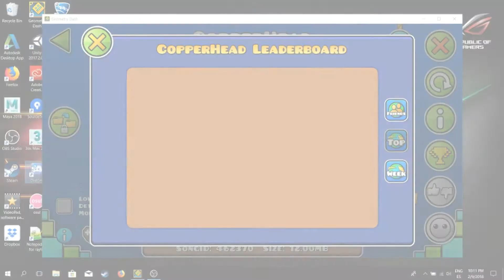EASY DEMON!!! - Geometry Dash 2.11 - CopperHead by RealZober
Un nivel muy divertido sin duda alguna no tengo mucho mas que decir sobre este nivel asi que GG xD

A really fun level, i do not have a lot to say about this level so GG xD

ID: 29581494
Total Attempts: 164
Demon #614
In-Game Rate: Easy Demon
Personal Rate: Easy Demon

▽ Level Music:
• xKore - Showdown